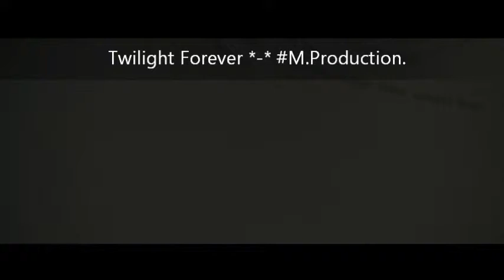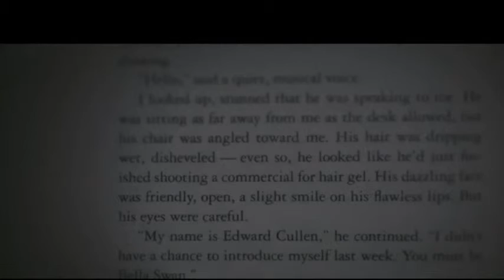Twilight Breaking Dawn Part.2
Bonjour à tous. Je suis une grande fan de twilight , donc je suis une twilighter.
Je suis team WolfPack ,je voulais vous faire part de cette vidéo que j'ai moi même faite , en "remixant" un peu les choses..
Voili Voilou donc bonne lecture & Likez svp
une prochaine vidéo sur les quileutes est à suivre.